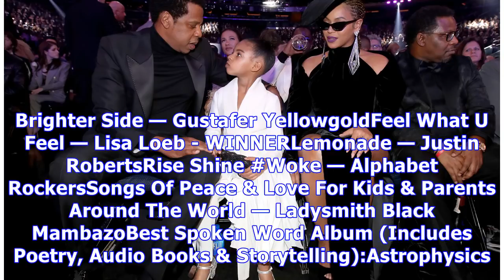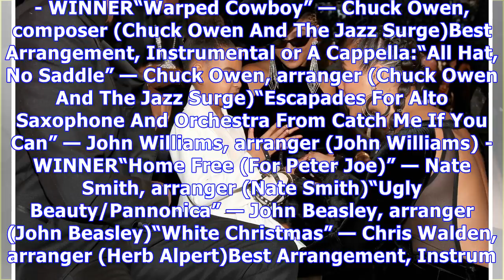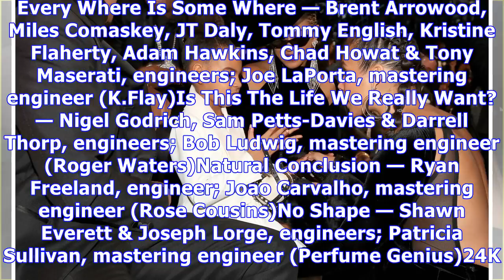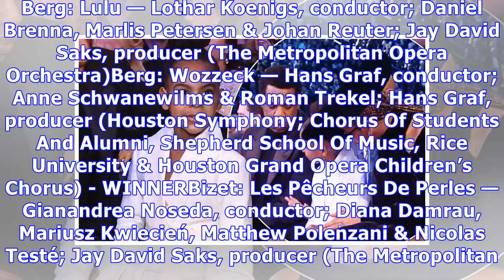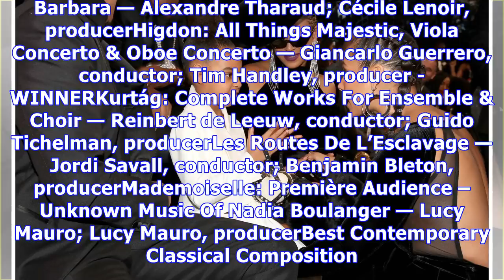Blue Ivy tells Beyonce and Jay Z to stop clapping at the Grammys